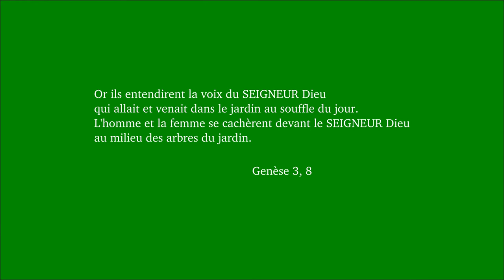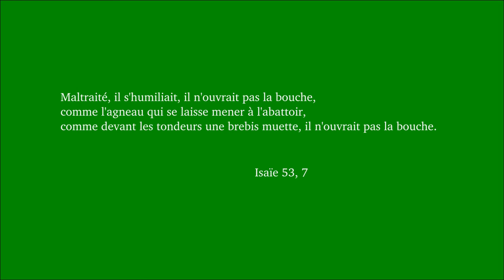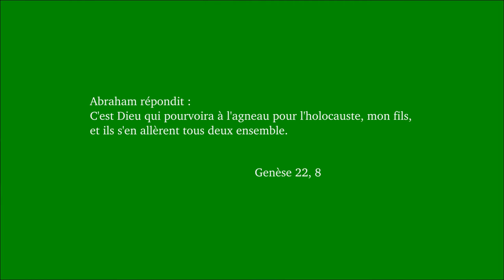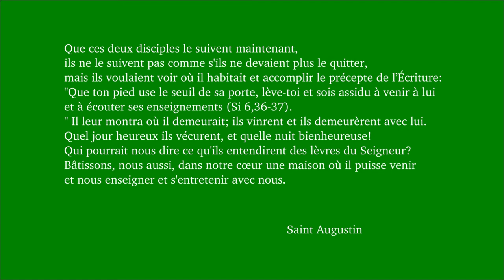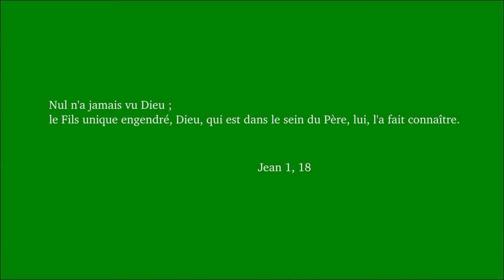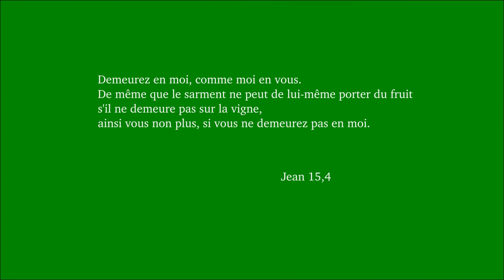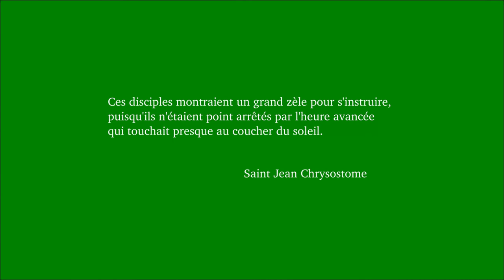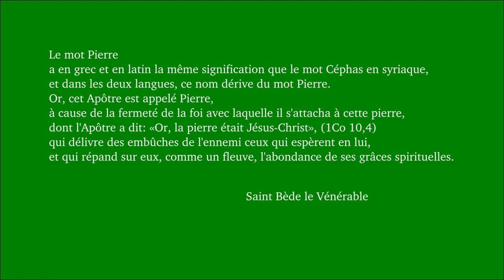Dimanche ordinaire 2B 2018